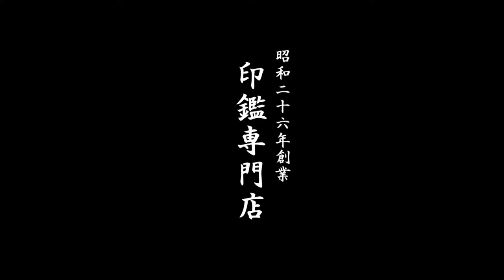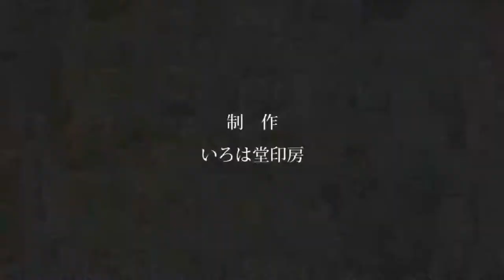鳥取市で金運ＵＰタイガーアイ銀行印をお探しなら!!印ショップいろは堂